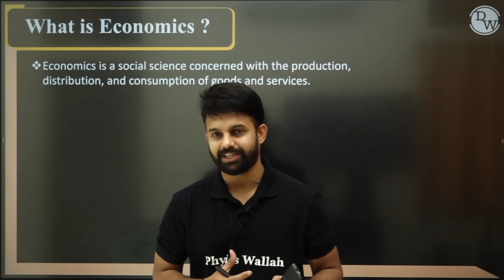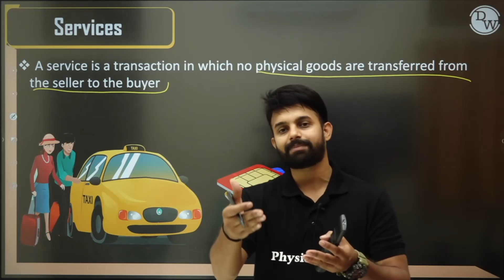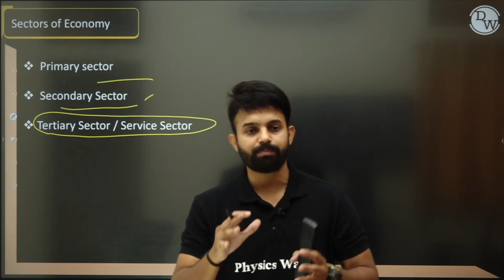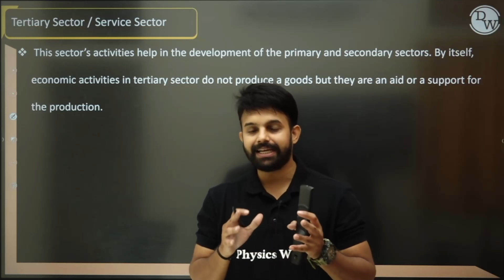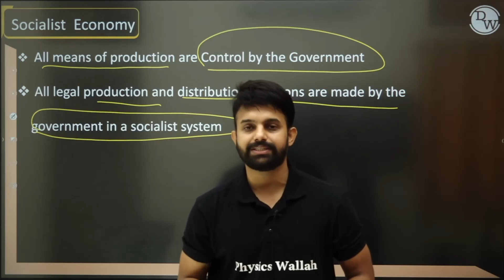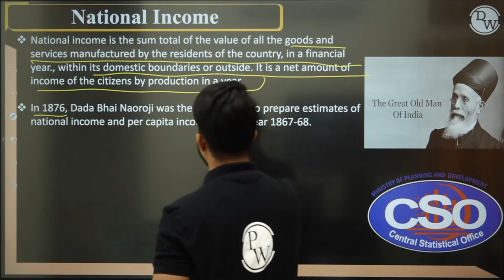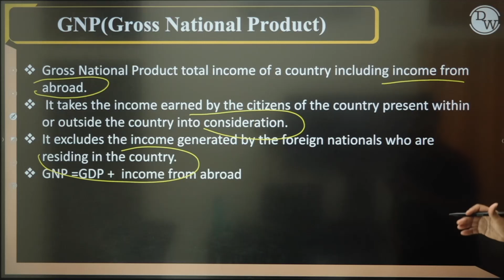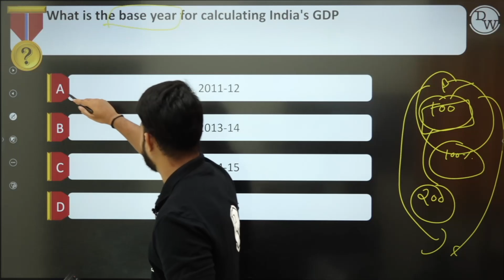NATIONAL INCOME AND INTRODUCTION TO ECONOMICS in One Shot || NDA Economics Crash Course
• 3 classes per day will be held